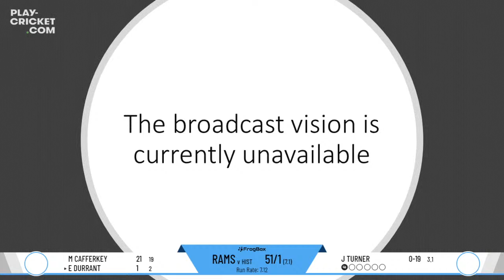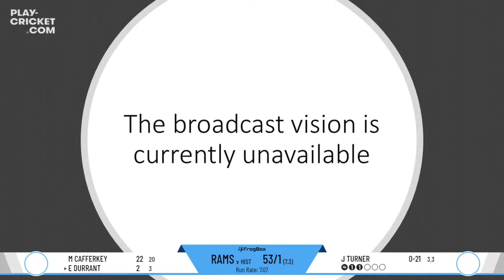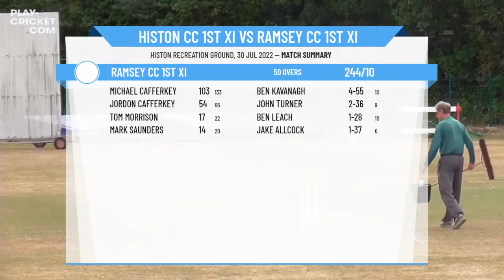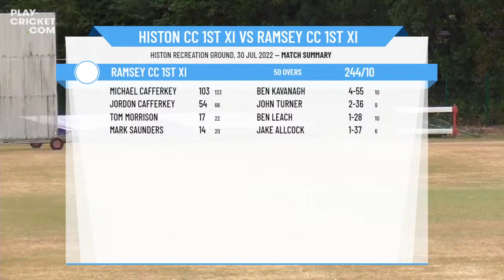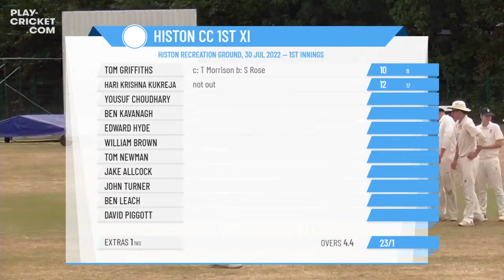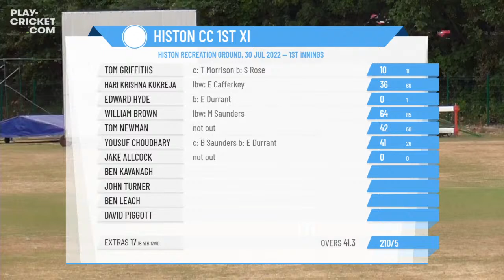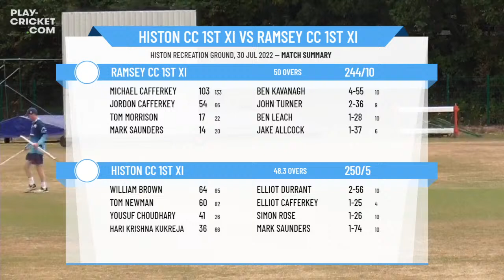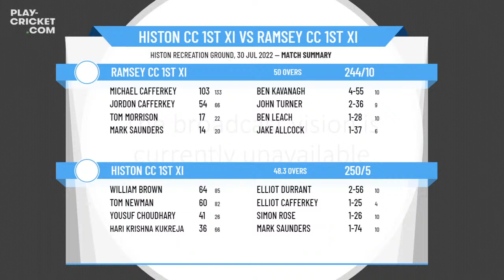Ramsey 1stXI travel to Histon CC | Whiting & Partners Div1 | 30 JULY 2022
Go to @RamseyCC on Twitter to follow and get priority updates on game days and much more !

Watch the LIVE ACTION from GAMEWEEK 14 in the Cambs & Hunts Premier League (Whiting & Partners) DIV 1 clash between Ramsey and Histon CC.

Find out more at @RamseyCC on Twitter, @Ramseycricket on Instagram and @Ramseycricketclub on Facebook

This is the official channel of The Only Team In The Fens !

Featuring videos and live streams of Ramsey